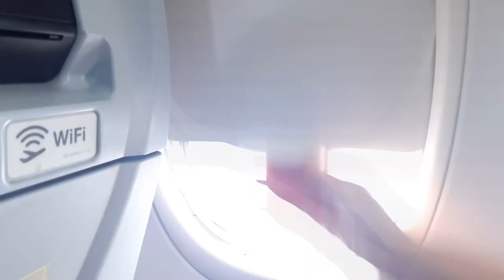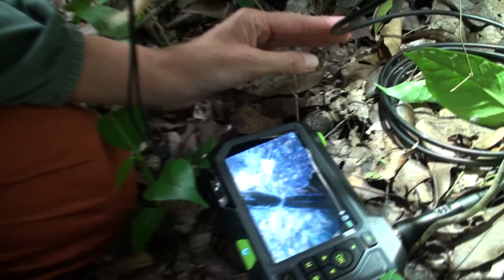Mexiko 2020: Trailer zur Serie: Die Yucatán Expedition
Im August 2020 haben wir eine kleine Expedition auf die Yucatán Halbinsel in Mexiko unternommen. Dabei waren die tropischen Wälder und ihre tierischen Bewohner unser Schwerpunkt, doch die Karibik haben wir uns auch nicht entgehen lassen. Wir haben viele wunderschöne Tiere gesehen und wunderbare und liebe Menschen kennen gelernt. Das Märchen von gefährlichen Mexiko können wir überhaupt nicht bestätigen. Wie fast überall auf der Welt ist die Entwaldung allenorts deutlich zu sehen. Die regionale Tourismusbranche hat weitestgehend Ebbe, denn obwohl Mexiko für Touristen offen ist, man kann also rein, ist der internationale Flugverkehr drastisch behindert worden, den Menschen wird überall Angst gemacht, d.h. man kann schwerer aus dem eigenen Land raus. Aber es geht. Ich bearbeite das Filmmaterial und nach und nach werde ich einige Episoden aus unserer Expedition hier auf meinem Kanal teilen.

Viel Spaß,
Dr. Witold Lapinski